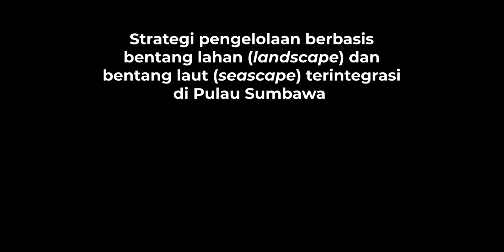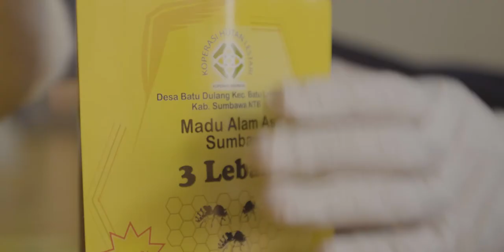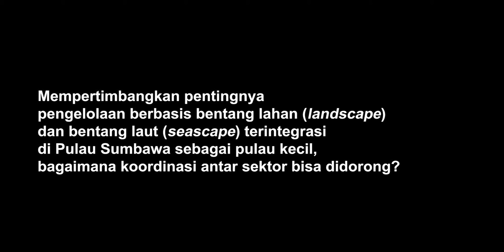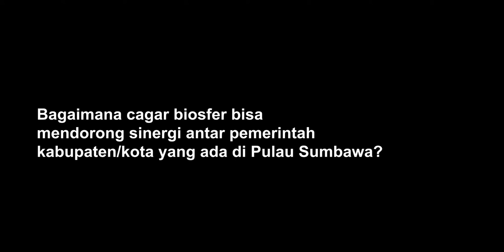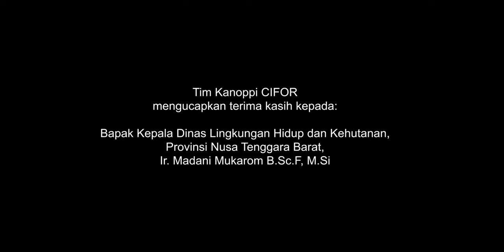Pendekatan Kolaboratif Integrasi Bentang Lahan dan Bentang Laut Pulau Sumbawa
Bincang singkat CIFOR dengan Kepala Dinas Lingkungan Hidup dan Kehutanan Provinsi Nusa Tenggara Barat, Ir. Madani Mukarom, B.Sc.F, M.Si tentang tata kelola sumber daya alam dan hutan terintegrasi berbasis bentang alam di Sumbawa, Nusa Tenggara Barat. Pendekatan kolaboratif yang dilakukan bertujuan mendorong kemandirian kelembagaan ekonomi masyarakat, melalui pengembangan ekowisata berbasis masyarakat, pengembangan sentra madu trigona, dan penguatan kelembagaan tingkat masyarakat dan desa.